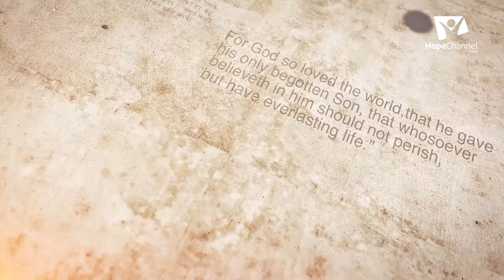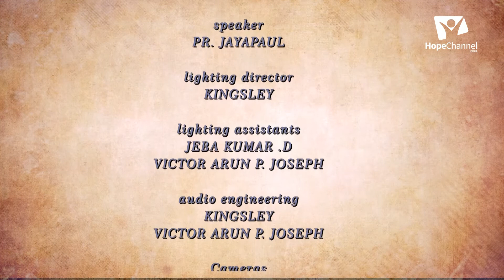06 Terrible Times in the Last Days | Don't be disobedient to parents | Jayapaul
The Bible warns us that the last days are going to be perilous. So let us be prepared how to face those trailing times with Pr. B. Jayapaul

Series: Terrible Times in the Last Days
Speaker: Pr. Jayapaul B.

Language: Telugu